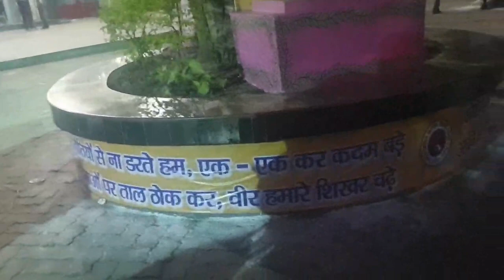Abvp के कार्यकर्ताओं से सुने क्या कुछ होता है यहा Ravikant Ki Special Report Premachnd Rangaly Patna